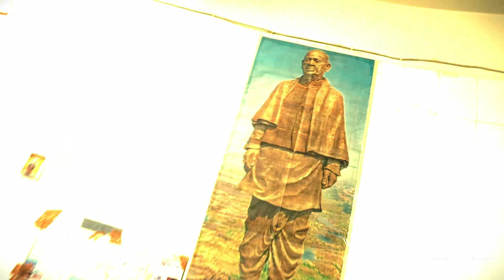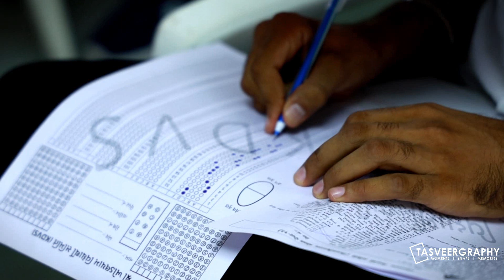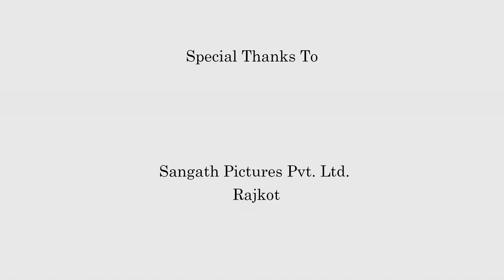Physical Training Of Constable By KDVS